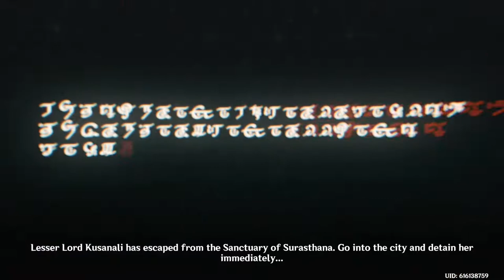Genshin Impact- Nahida Story Quest (CutScene) 1080p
0:00 - Alhaitham rage
1:59 -  Nilou Performance
3:57 -  GOD Scaramouche
5:38 - Traveler VS Big Tech Scaramouche
6:10 - Nahida BIG Brain
10:33 - Scaramouche Fall
12:29 - Irminsul & Nahida goodbyes

3.2 Version Update- Spoilers duh.
It's all cutscenes from start to end took about 5 hours since some quests i haven't completed since i didn't have much time.

3.2 Full video coming out much later...